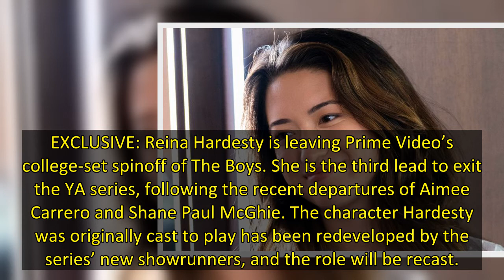Reina Hardesty Exits ‘The Boys’ Spinoff Series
EXCLUSIVE: Reina Hardesty is leaving Prime Video’s college-set spinoff of The Boys. She is the third lead to exit the YA series, following the recent departures of Aimee Carrero and Shane Paul McGhie. The character Hardesty was originally cast to play has been redeveloped by the series’ new showrunners, and the role will be recast.
Brockmire alumna Hardesty was among six leads cast in the project more than a year ago. The Boys spinoff, set at America’s only college exclusively for young-adult